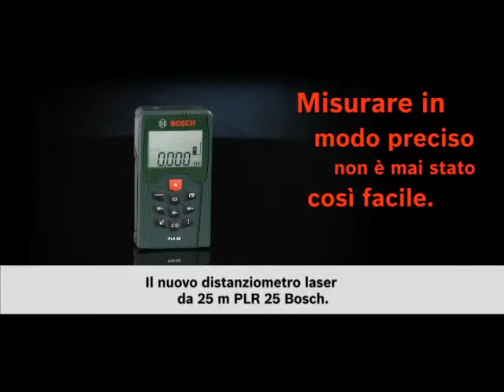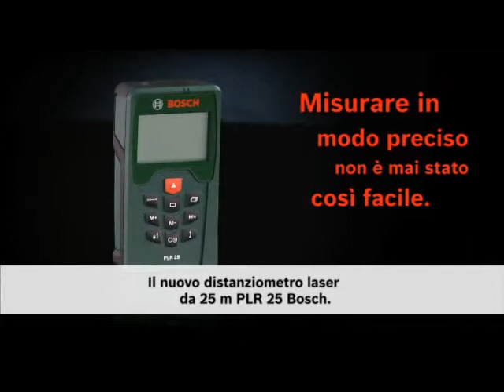Bosch PLR25 - Distanziometro laser